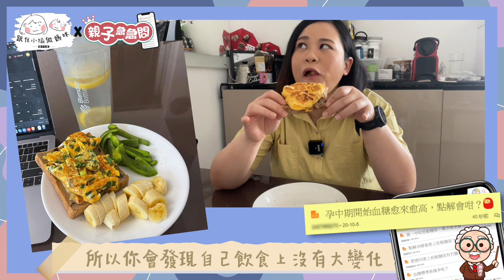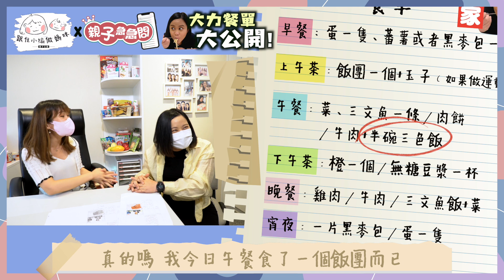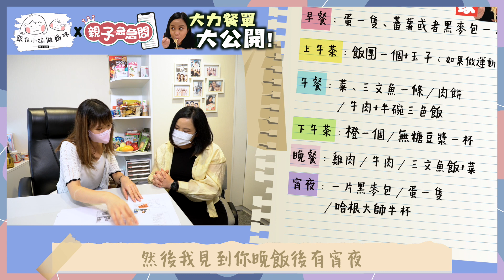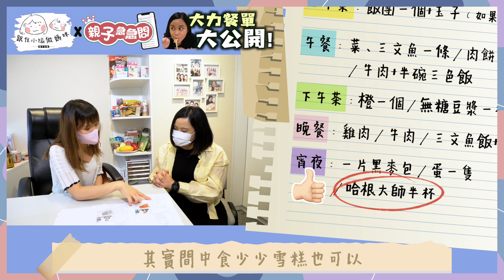【拆解妊娠糖尿迷思】江湖傳聞！妊娠糖尿糖水測試過關秘笈 戒飯一星期就會Pass！？營養師大讚大力孕期餐單大公開｜懷孕飲食｜血糖｜懷孕健康｜糖尿病《跟住小編做媽咪》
江湖傳聞！有妊娠糖尿糖水測試過關秘笈！？
上次都提到我好畀心機咁控制同留意住自己血糖🔎
但因為好擔心中招有妊娠糖尿😣😖飲糖水之前都特別緊張
所以睇咗好多媽媽Group嘅貼士🤰🏻 🤰🏻
發現有媽媽建議喺飲糖水前一個禮拜就戒晒所有澱粉質！
咁樣糖水測試就會一定Pass🆗👌🏻
我就帶住呢個疑問請教認可營養師陳筠霖Krista 📚
拆解呢個妊娠糖尿迷思🥸 🥸

除咗想了解呢個「必pass」秘笈有冇用
今次都希望Krista可以評價一下我嘅 獨 家 餐 單🤩🤩
睇吓到底食得好唔好，同埋夠唔夠營養🥰🥰
結果就係……🥳🥳

記得Like同Follow埋我嘅FB IG！

📌懷孕產檢醫生的抉擇！男女醫生大不同？產檢有超聲波片收

陳筠霖Krista：
認可營養師（香港營養師學會）
「家營營養中心」營養師

BK小編大力 上

【跟住小編做媽咪】
全港首個懷孕實況全記錄！
CLS YouTube Channel🎥 Baby Kingdom